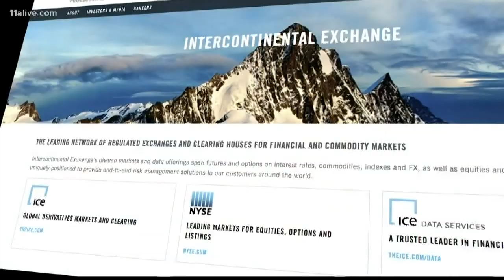Who is Kelly Loeffler's husband?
Jeffrey Sprecher's company owns the New York Stock Exchange – which has made him a visible player in the financial industry.